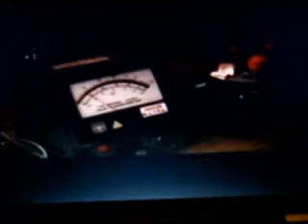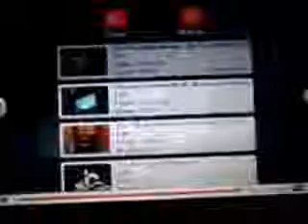Meditasjons elever og nomader i tibet del 1 of 6